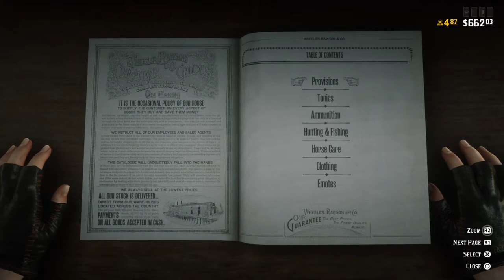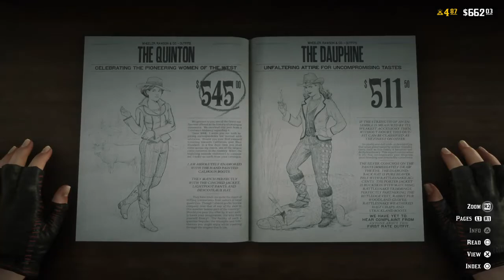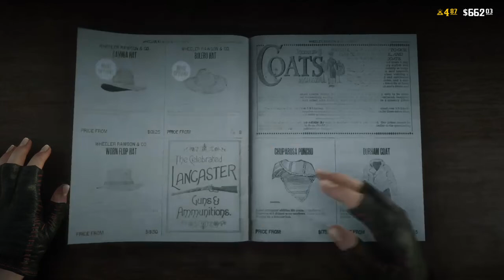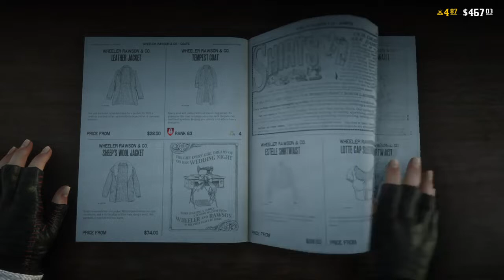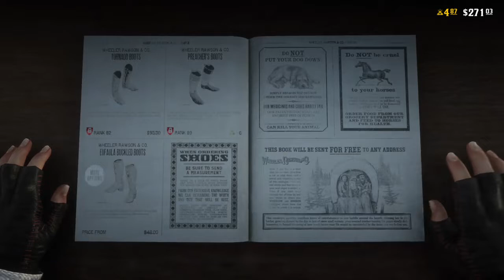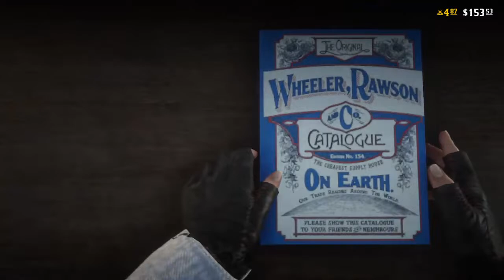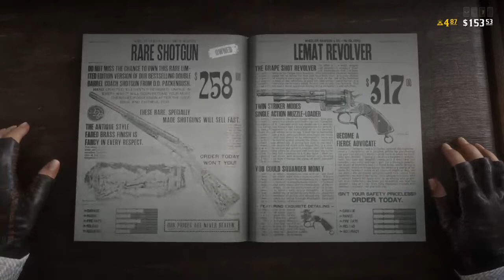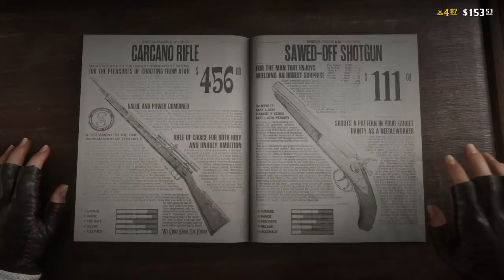Red dead online 2 new missions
Red dead online new mission